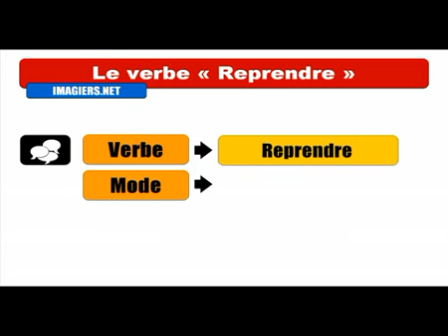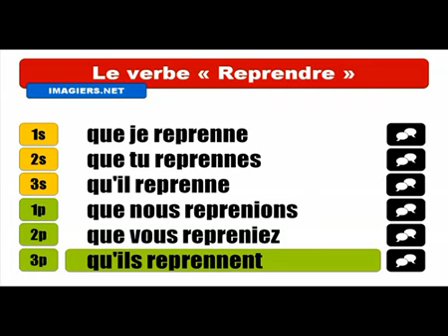Học tiếng Pháp # Conjugaison # Reprendre = Subjonctif Présent